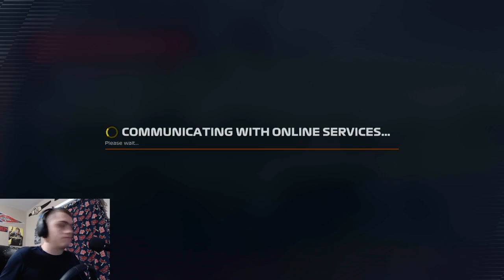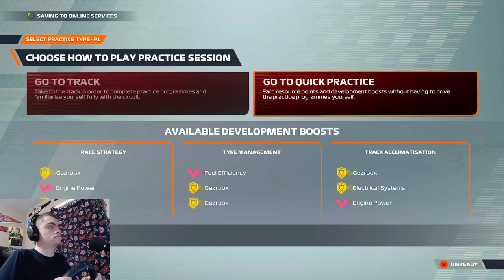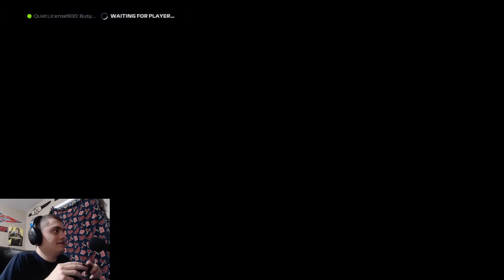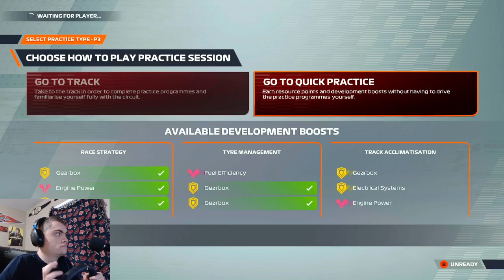ON TO SAUDI ARABIA--F1 22 CO-OP CAREER MODE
Welcome to Clean Cut Gaming, a YouTube channel with everything for Formula 1 fans and gamers.